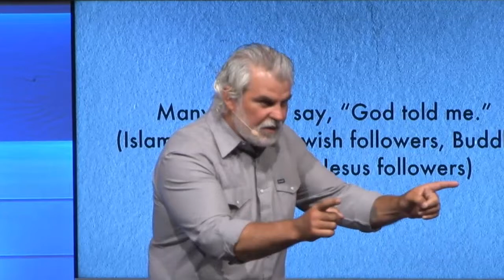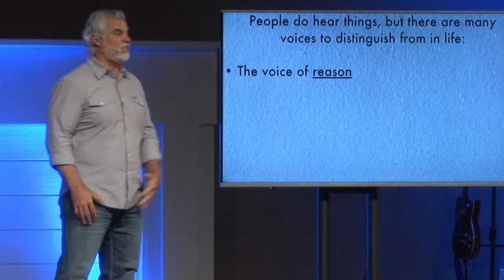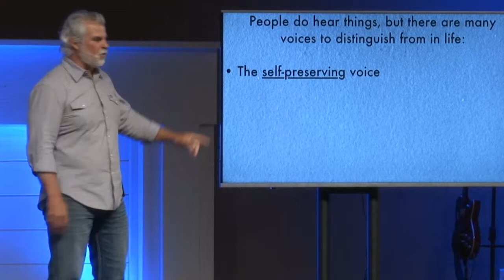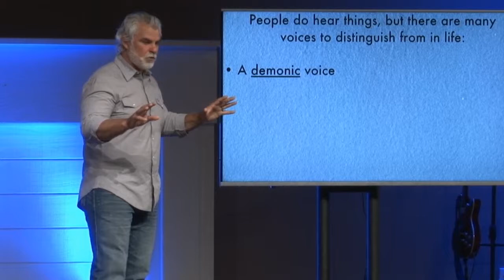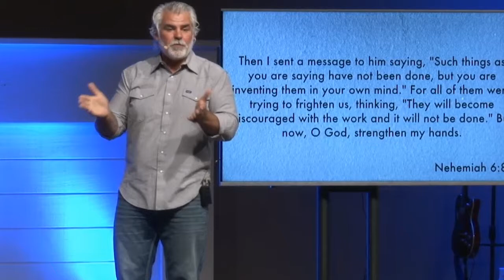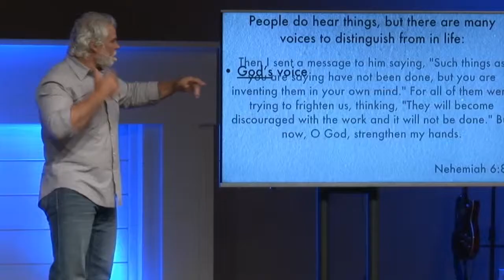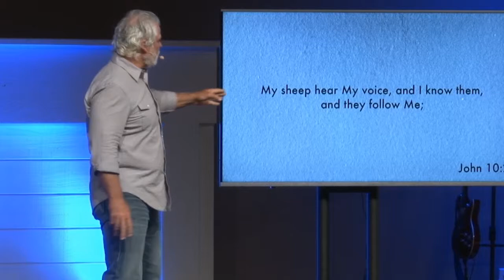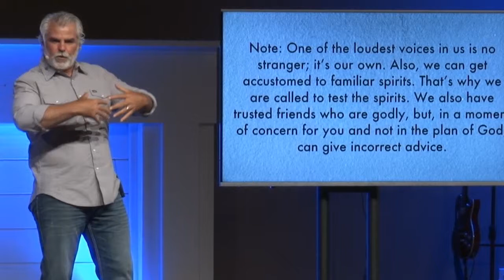Голос Божий. «Международная церковь» (61)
Это послание поможет вам в вашей жизни. Вы знали, что у вас с Богом есть отношения? А отношения требуют коммуникации с двух сторон. Не только мы говорим с Богом, но и Бог говорит с нами. У нас есть отношения с Богом. Кто из вас хочет ясно услышать голос Божий? Сегодня после нашей проповеди у вас это получится.

Многие люди говорят: «Бог обратился ко мне». Но если кто-то говорит: «Бог обратился ко мне» - это еще не значит, что Бог обратился к нему. Из Писания мы знаем, что единственный путь к Богу лежит через Иисуса Христа.
Люди часто говорят: «Бог сказал то. Бог сказал это». Но к чему вы это говорите? Нужно действовать. Это касается всего мира. Нужно что-то делать. Но дело в том, что эти люди просто слышат голоса. Они просто слышат голоса. Это не значит, что вы спятили. Это дает вам возможность прикоснуться к реальности. Потому что вокруг нас звучит много голосов, но не все эти голоса принадлежат Богу.